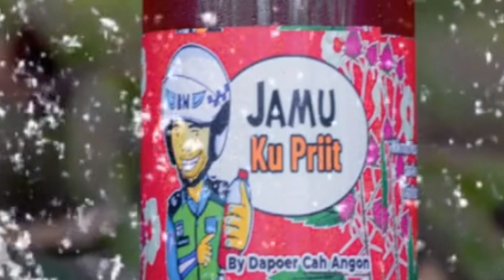The Police || Patroli Sahabat Warga || Kelurahan Situ Gede CIFOR.